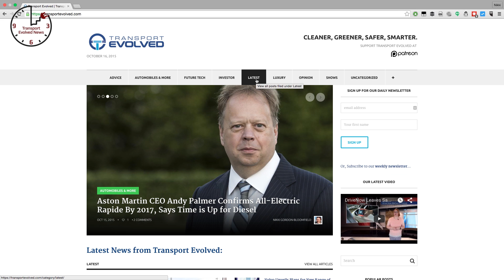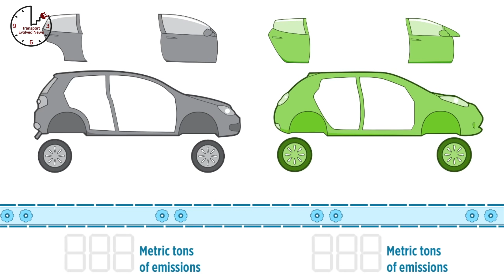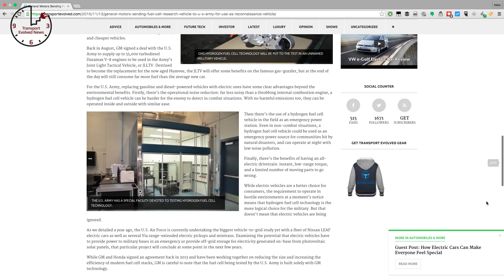500-mile Tesla, Fisker + BMW Collaborate, EVs vs ICE. T.E.N. Future Car News 6th November 2015.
Weekly show about future cars and future car technology.  This week news about: Auto suppliers give Tesla a good grade; VW offers customers compensation for dieselgate; BMW and Karma ink deal for drivetrains; Carlos Ghosn sets out Nissan’s future plans, Elon Musk predicts 500+ electric cars within ten years; a new study debunks the dirty coal myth; Tesla service centres start to suffer from Tesla’s popularity; why electric car drivers prefer DC quick charging; Audi confirms e-tron quattro production plans.